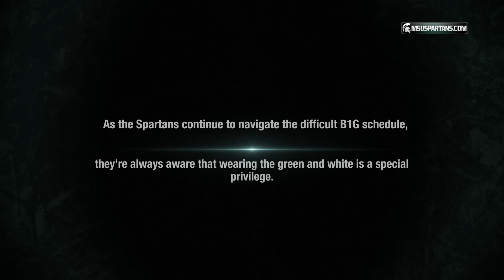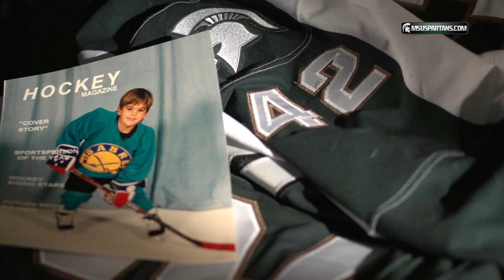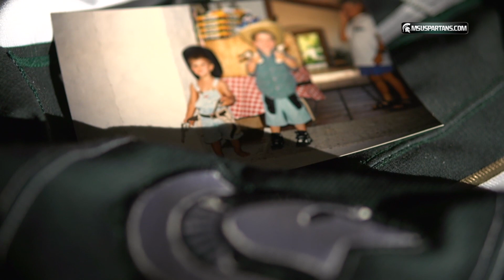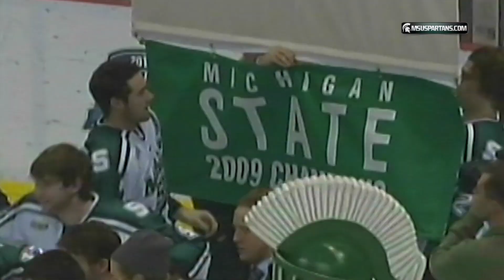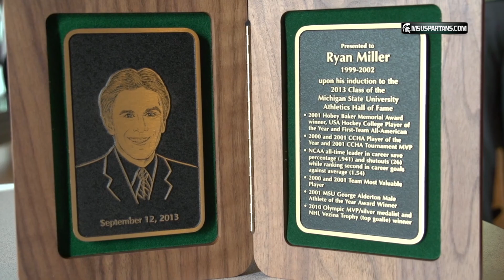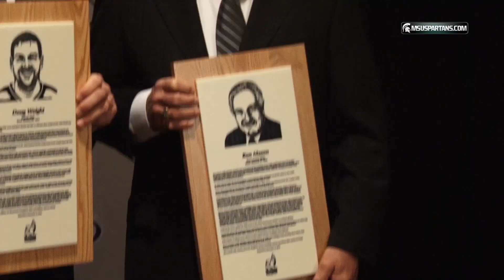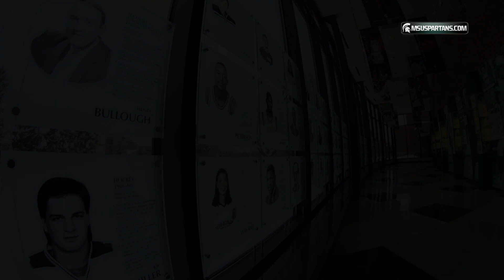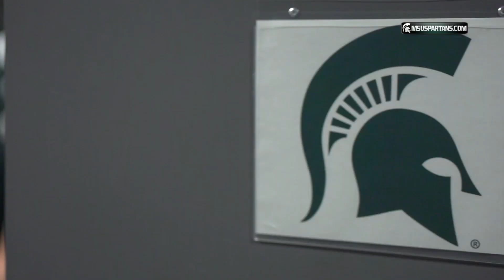Spartan Hockey All Access "STRIDE BY STRIDE"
An All Access look into Michigan State hockey's pursuit of a Big Ten title.  Go behind the scenes all season long and see what life is like inside the Spartan Hockey program.

This episode's features include:
-Chelios Brothers
-Hall of Fame Honors
-Penn State Trip